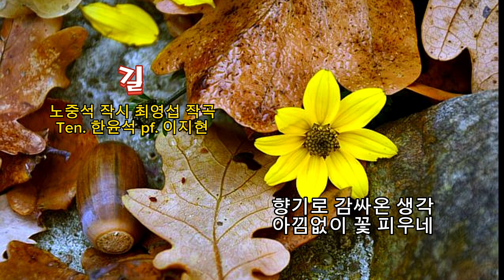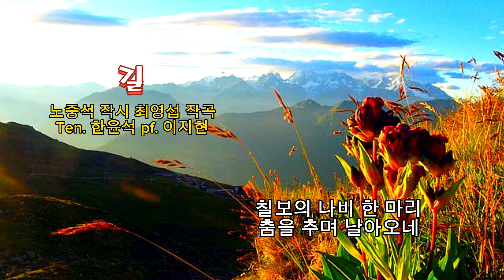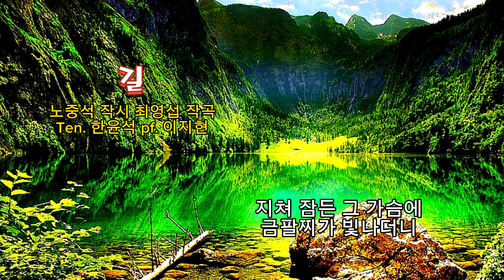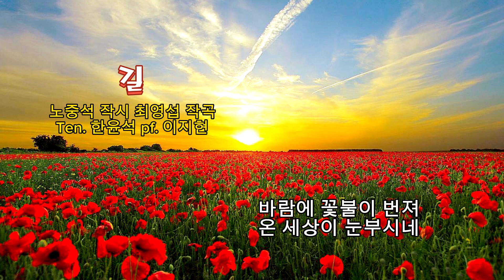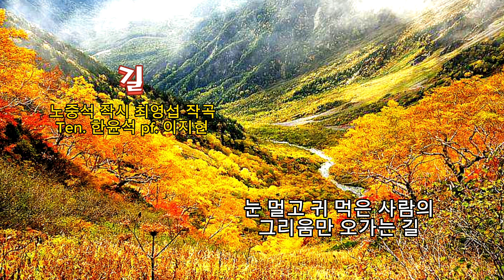■장성현가곡교실 [1802] 길 ♡노중석 작시/최영섭 작곡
길
노중석 작시 최영섭 작곡
Ten. 한윤석 pf. 이지현

겨우내 눈바람이 쳐도 기척조차 없던 가지
한 자락 훈풍에는 감출 것 없었던가
향기로 감싸온 생각 아낌없이 꽃 피우네

아무도 가보지 못한 구절양장(九折羊腸) 허공의 길로
칠보의 나비 한 마리 춤을 추며 날아오네
새봄이 꽃송이를 들고 찾아오던 그 먼 길

선잠에 꿈속 길은 천년도 지척인가
지쳐 잠든 그 가슴에 금팔찌가 빛나더니
바람에 꽃불이 번져 온 세상이 눈부시네

짐 진 사연이 고우면 날개짓도 아름다운가
물살에 떠밀려온 시간의 하구(河口)에서
눈 멀고 귀 먹은 사람의 그리움만 오가는 길